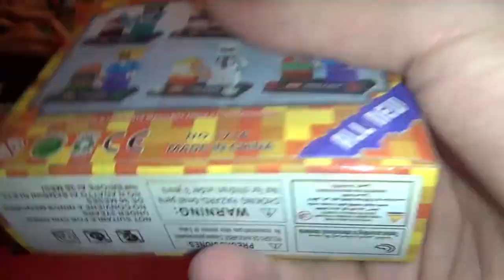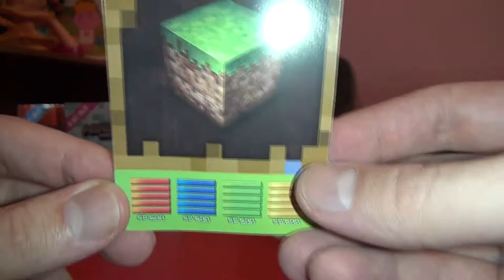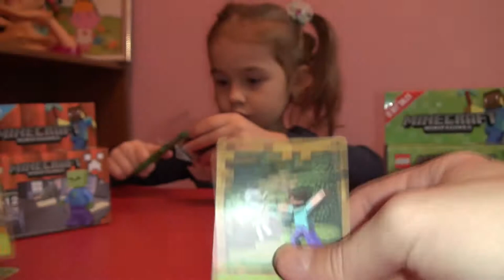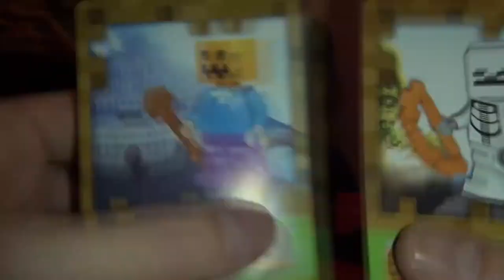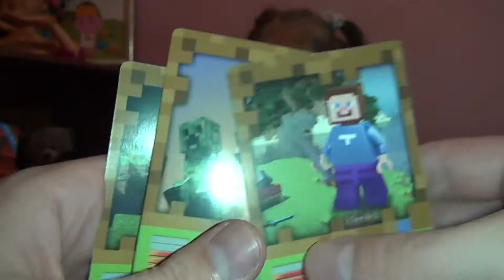Майнкрафт игрушки сюрпризы Арина распаковывает коробочки с игрушками Minecraft unboxing toys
Сейчас многие дети увлекаются игрой майнкрафт. Они играют в нее на телефонах, ноутбуках, планшетах и приставках. Сегодня Арина открывает четыре коробочки Лего майнкрафт. Нам попался скелет, зомби, какой то черный человек и обычный по нашему мнению главный герой. Арина еще маленькая и не играет в эту игру, но герои майнкрафтей очень понравились.

Now, many children very likes the game minecraft . They play it on phones , laptops , tablets and consoles . Today Arina open four boxes of Lego minecraft . We get  the skeleton , zombie, which is a black man and  the main character . Arina still small and not playing in this game , but the heroes minecraft she very liked .